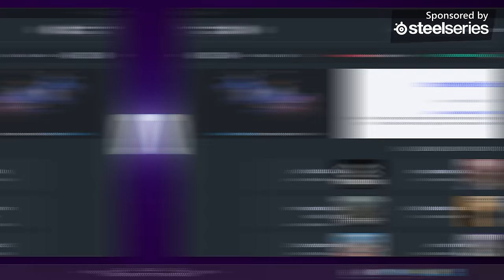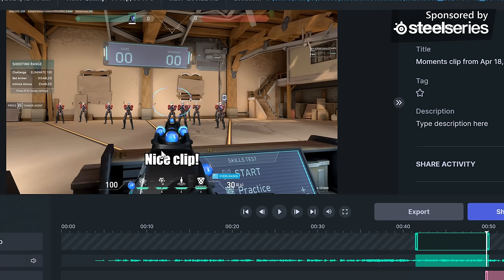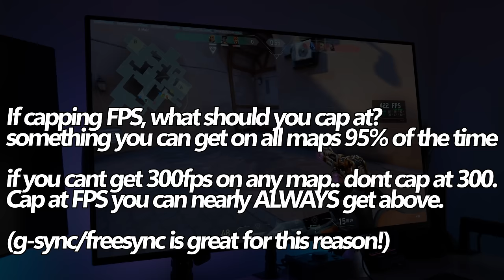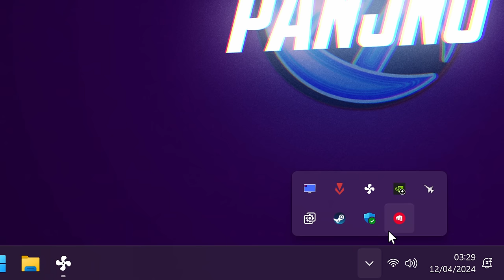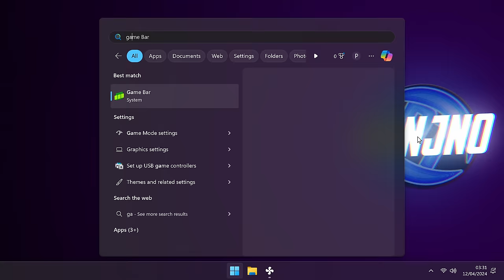🔧 VALORANT: Dramatically increase performance / FPS with any setup! EPISODE 8 BEST Settings 2024 ✅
VALORANT Best Settings for FPS in Valorant EPISODE 8 2024 🆕✅

VALORANT optimization guide for FPS, Fix Lag in valorant episode for valorant 2024 best settings
more fps, fix lag, Reduce input latency and stutter✔️ better fps, boost fps within valorant 2024 full game with MANY tweaks & optimizations and the best settings guide

Want to Maximize FPS? - best visibility? and the best settings with the lowest input latency and fix stuttering? This video will teach you guys how to optimize VALORANT with settings guide for the best increases possible to boost fps reduce lag stop stuttering fix spikes and improve visuals with the best competitive settings, helping boost valorant new season fps low end, This guide heavily focuses on properly balancing your system by improving fps but more importantly, minimizing to reduce input lag within valorant in 2024

Check out the 2nd channel! Same content, cut down into small bite size videos Panj2

sounds by epidemicsounds